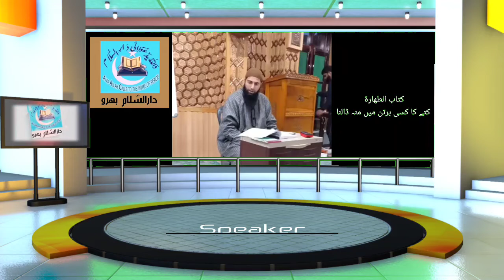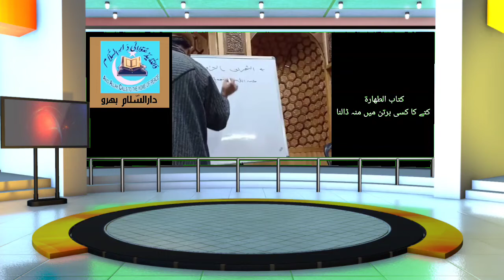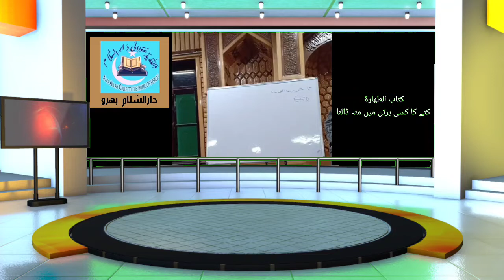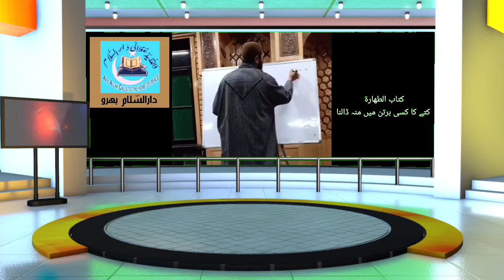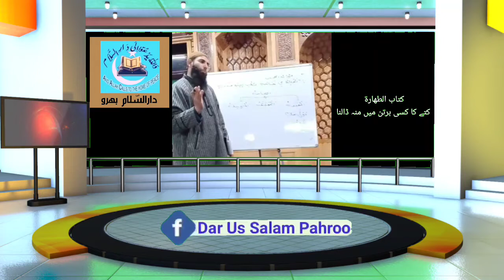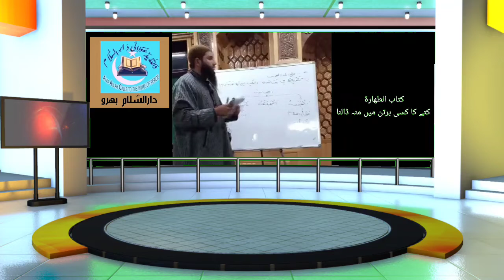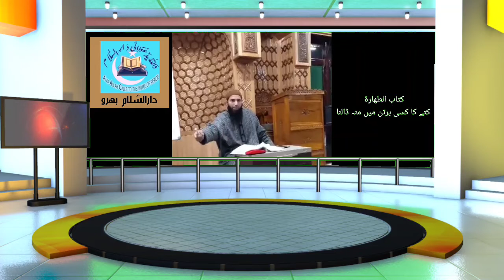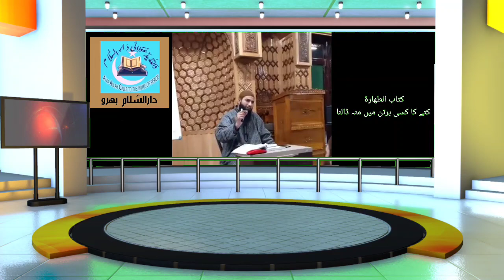کتاب الطھارۃ( کتے کا کسی برتن میں منہ ڈالنا)